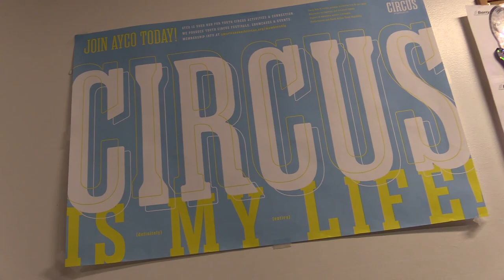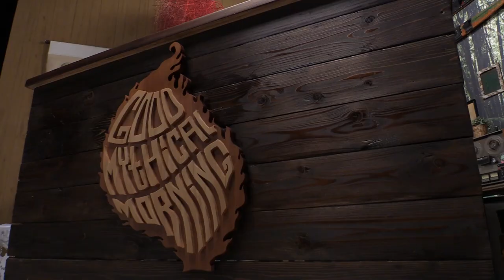Making A Duct Tape Bathtub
Mike & Alex get bendy bodies, Kevin & Chase construct a duct tape tub, and Lizzie prepares to feed R&L pasta sauce made by her feet!

Good Mythical Crew Credits:
Created By: Rhett & Link
Executive Producer: Stevie Wynne Levine
Produced, Directed, and Edited by: Benjamin Eck
Producer: Alexander Punch
Assistant Editor: John Warder

Featuring (In Order of Appearance):
Producer: Alexander Punch
Production Assistant: Mike Criscimagna
Tyler as himself
Writer/Producer: Kevin Kostelnik
Associate Producer: Chase Hilt
Writer/Producer: Lizzie Bassett

Special Thanks to Kinetic Theory Circus Arts!

Editor: Casey Nimmer
Additional Graphics/Editing: Matthew Dwyer
Art Director: Colin J. Morris
Production Coordinator: Alexander Punch
Content Manager: John Warder
Set Construction/Dresser: Cassie Cobb
Intro Motion Graphics: Digital Twigs